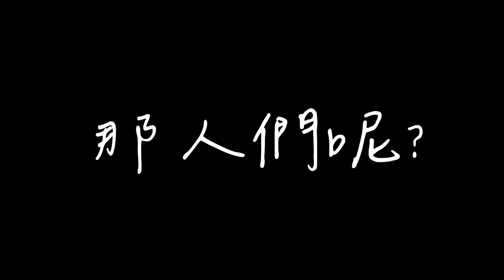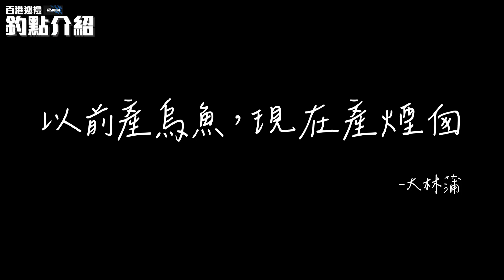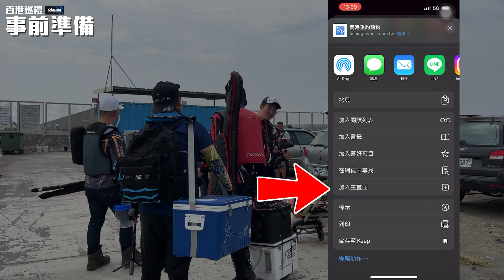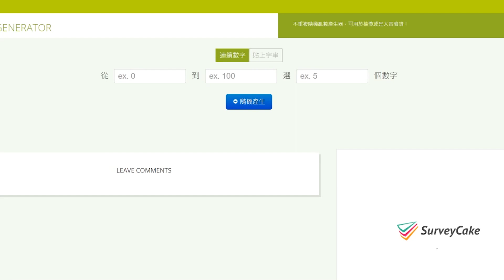【百港巡禮EP5】警衛說岸邊很多大石斑？這堤防絕不單純...填海造陸的生態有比較厲害嗎？高雄港 南星計畫區 @RJ10969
此系列強力招商中，歡迎私訊洽詢！
YT史上第一檔「雙人釣魚系列節目【百港巡禮】」
雙頻道雙主角、全新感受、絕對刺激、絕對真實！

00:00 精彩片頭
00:33 南星計畫介紹
04:59 事前準備
06:12 如何申請進入?
06:44 守衛出現/堤防介紹
07:46 賽前戰略+賭注
09:59 比賽開始
15:26 賽後檢討+撿垃圾
16:38 守衛神秘消息
18:05 EP4抽獎+片尾

這個系列從年初跟RJ講到今天
過程中碰撞出太多火花 後續將會一一實現
老K湧泉以報！

▼ 商業合作 | 媒體詢問 | 私人問題:
【百港巡禮 EP5】
製片：KK
攝影：KK、WW
釣手：KK、RJ、阿璋、RJ哥
族繁不及備載，感謝你們。

推薦：
【百港巡禮EP4】你以為沒有魚？在地人就是有方法！釣一尾賺200$還每天來補貨！

【亦起來釣魚】簽書會後的生日釣魚趴，我竟然被砸了!
少一個人！人品爆發充滿品味與格調！【村長的釣魚系列 EP26】
【釣魚日記】這餌當時害怕極了...誤闖大物橫行區. 狂轟猛炸...…..fishing
作弊仔在釣魚大賽贏走300萬美元，卻被當場抓包遭全場幹翻
都會女子的路亞初體驗
【釣魚女神系】刺龜明明就很可愛
南北溝釣魚，損失慘重，噴裝放魚樣樣來還被Boss給KO

"希望所有聲音都能受到一樣的重視"